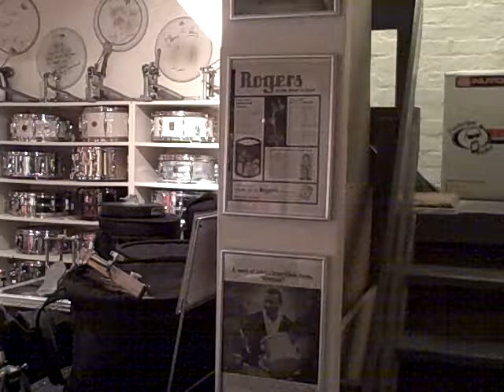Vintage Drumyard Overview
An overview of Drumyard in Clacton